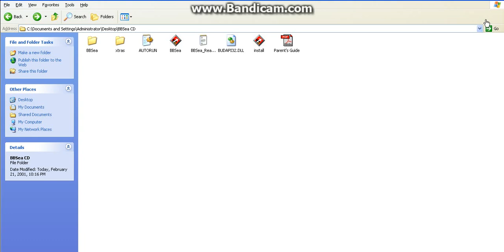Buddy Brush and the Painted Sea (2001 CD Disc Walkthrough)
Installing Buddy Brush and The Painted Sea™ program:
Insert the CD-ROM into the CD-ROM drive on your computer. Click on the install button. Program is now installed and will start
automatically. If the program does not install:
Windows©: Use Win/Explorer to find Setup.exe on the CD-ROM. Double-click on it, then follow on-screen instructions.
Macintosh©: Double-click on install “BBSea” icon, or copy entire “BBSea” folder onto hard drive and double-click on icon to begin program.
How to launch Buddy Brush and The Painted Sea“ program once it’s installed:

Find “BBSea” icon in the BBSea folder on your desktop. Double-click on the “BBSea” icon to launch the program.

The newest title in the Painted Series offers dynamic music mixing as well as enhanced puzzle activities for your child. Take a dive with Buddy into a wonderful underwater world where you can: paint and play with sea creatures; explore three levels of underwater mazes; create hilarious 3-part sea creatures; mix music and sounds of the sea to create your own musical compositions; and build your own underwater ballets! Over 60 activities.

Minimum Requirements:
Windows 95/98:
200 MHz Pentium or faster, 16 MB RAM, 8X CD-ROM Drive, 20 MB hard disk space, 16 Bit PCM Sound Card.
Apple Macintosh:
OS System 7.5 or higher, 200 MHz PowerPC or faster, 16 MB RAM, 8X CD-ROM Drive, 20 MB hard disk space, Apple Sound Manager 3.0.
Licenses:
Microsoft, Windows, Internet Explorer and/or other Microsoft product references herein are either trademarks or registered trademarks of Microsoft
Corporation.

Macintosh is a trademark of Apple Computers.